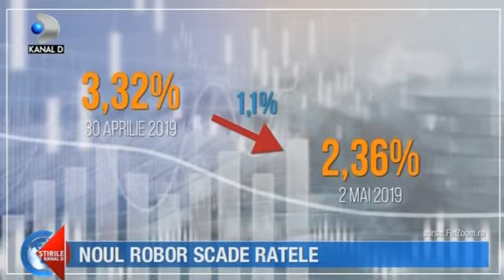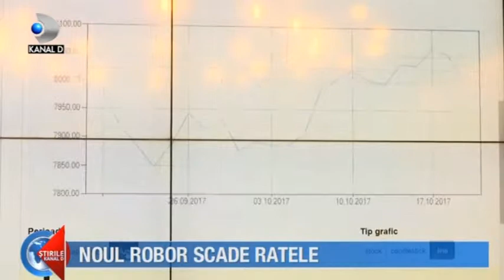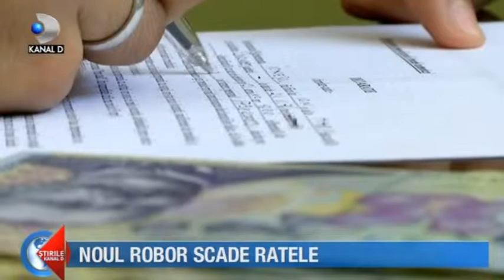IRCC reduce ratele romanilor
Citeste pe FinZoom: Cu cat vor scadea ratele datorita noului indice? IRCC, noul indice care inlocuieste ROBOR, este 2,36% -